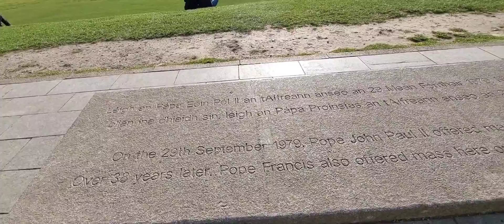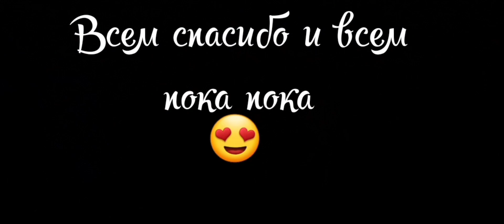Phoenix Park Dublin.26.02.23.Феникс парк Дублин.